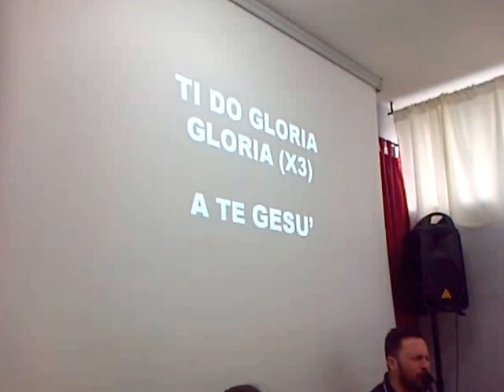Missione Cristiana Soccavo - Napoli -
Missione Cristiana Soccavo